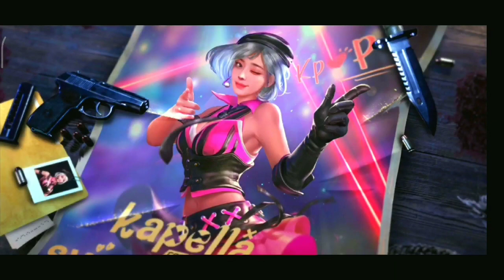New Incubator Dress And || Mystery Shop 9.0